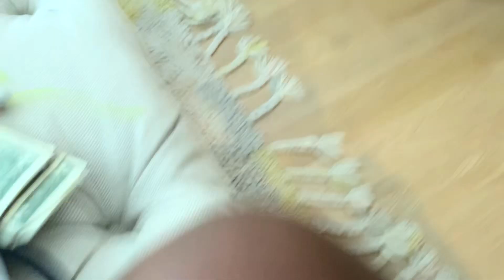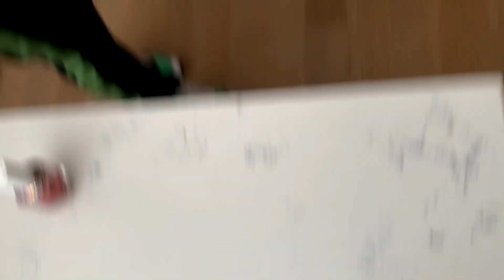YOU WORE WHAT!?......A WEDDING DRESS ON A SUNDAY??? | I AM NOVA STYLES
What did I wear??? Yes, a wedding dress!! Yes, on a SUNDAY!! Where was I going??? My wedding or a graduation party?? It was surely a surprise!!! Check out my vlog to find out where I wore a wedding dress to!

BESOS!!

Thank you soooo much for watching!! AND turn on your notifications so you know exactly when I post a new video!

♡ BUSINESS ♡
Please do not forget to tag me and hashtag inspiredbynovastyles if you are inspired by me in any way!! AND tag whatwouldnovastyleswear in your posts!

Happy Shopping!! :D

Unapologetically Me. Unapologetically You. Unapologetically Us.

Love Always,

Nova ♡
Want to send me some snail mail?

Nova Styles
229 East 85th Street